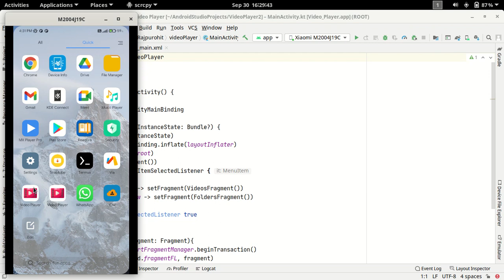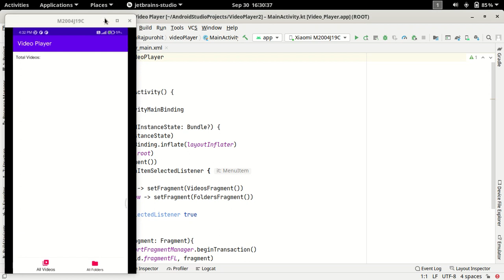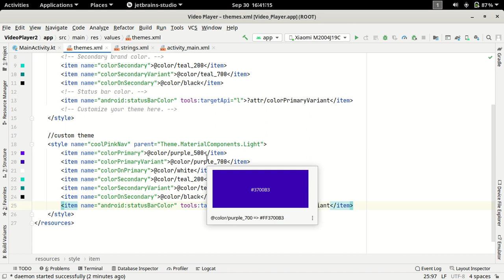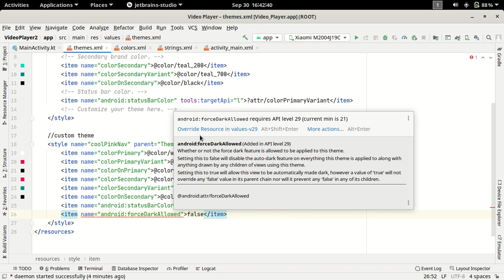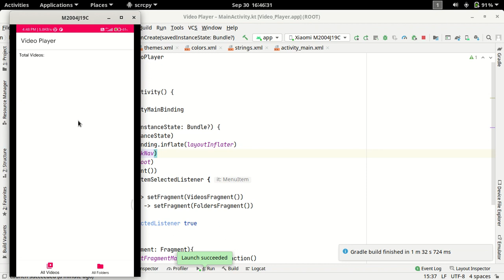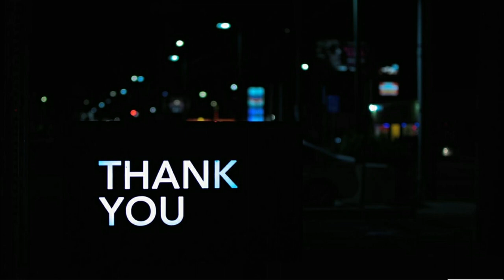8.Creating Custom Theme in Android Studio Kotlin (Hindi)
In this video, we will create a custom theme for our app and learn how to disable forced dark mode in android 10 or higher devices.